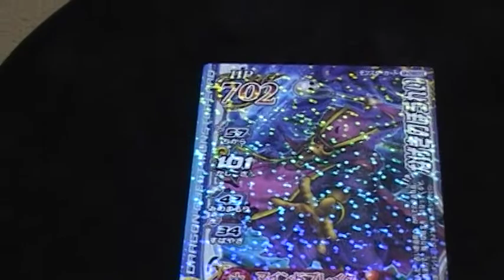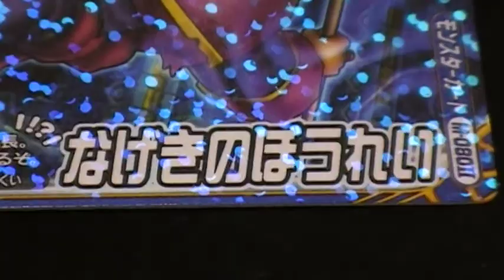ドラゴンクエストモンスターバトルロードレジェンド なげきのぼうれい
ドラゴンクエスト　モンスターバトルロードレジェンド　なげきのぼうれい